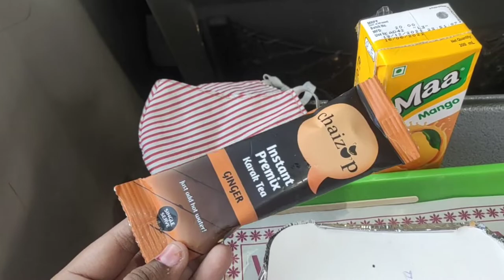Tejas express | Mumbai to goa